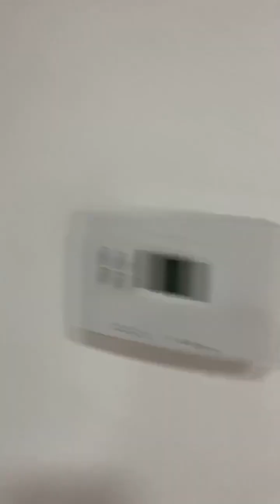Gracias 🙏 amo a la comunidad 😍 par mi es un alago saludos hermosa 😍